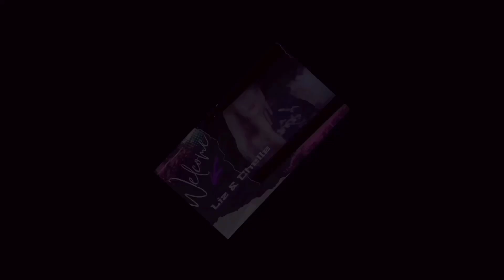Our reaction to Dimash fan made video | "Dimash moments I think about a lot" | he's an 😇